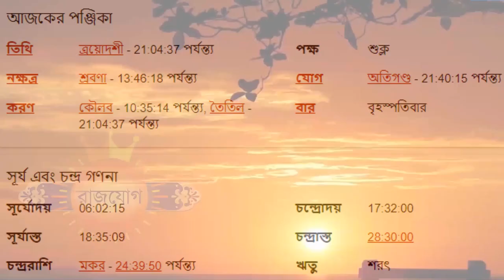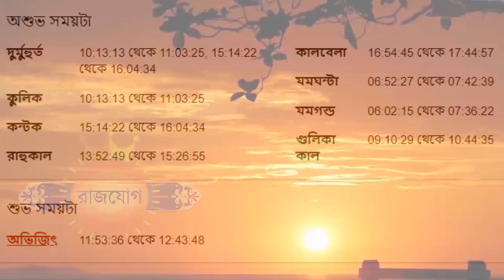৮ই সেপ্টেম্বর ২০২২ সিংহ রাশি আজকের রাশিফল - Singha Rashi 8th September 2022 Ajker Rashifal - Leo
৮ই সেপ্টেম্বর ২০২২ সিংহ রাশি আজকের রাশিফল - Singha Rashi 8th September 2022 Ajker Rashifal - Leo